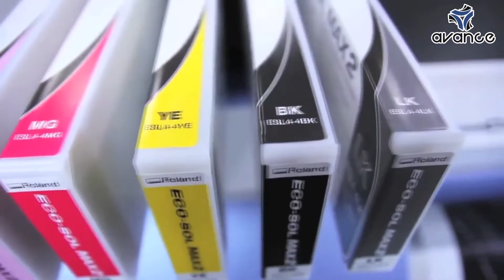Impresora y cortadora Roland VersaCAMM VS300i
La nueva Serie VSi ofrece todo lo que los usuarios ya adoran de las impresoras de inyección de tinta VersaCAMM... y más.

Empezamos con todas las funciones populares que han hecho de la VersaCAMM la impresora más vendida del mundo: tinta eco-solvente de alta densidad, corte integrado de contornos, facilidad de uso, versatilidad y confiabilidad. Luego, expandimos aún más la funcionalidad y las habilidades, incorporando la más reciente tecnología de cabezal de impresión, tintas Eco-Sol MAX® 2 de secado rápido con la certificación Dorada GREENGUARD en CMYKLcLm, Blanco, Metálico y el Nuevo Negro Ligero, e igualación de colores PANTONE®. Inclusive agregamos cartuchos de carga frontal y otras funciones de diseño de fácil uso para una conveniencia y eficiencia insuperables.

NOTA: Disponible en modelo de 76 cm (30 plg), la Serie de Impresoras VSi produce impresionantes y vibrantes resultados gráficos a través de una amplia gama de aplicaciones, incluyendo letreros, pancartas, gráficos y rotulación de vehículos, afiches de obras de arte, prototipos de envasado, etiquetas, calcomanías, exhibiciones en puntos de venta y termotransferencias para vestimentas.

Llámenos sin costo al: 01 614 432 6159